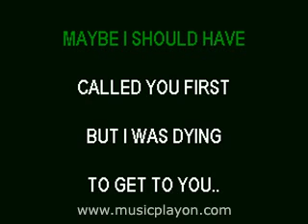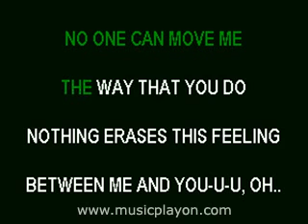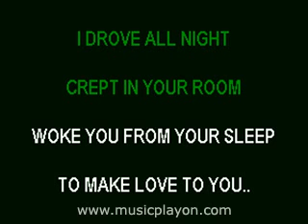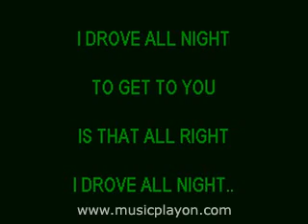Celine Dion - I Drove All Night (Karaoke)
Celine Dion - I Drove All Night